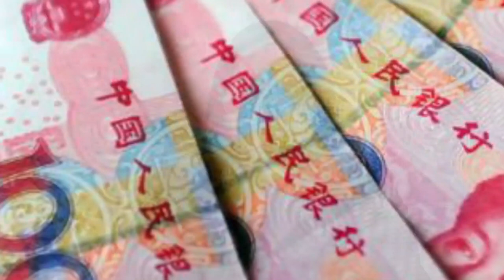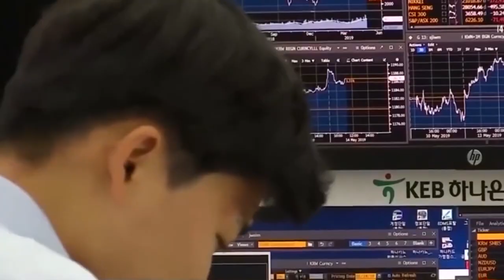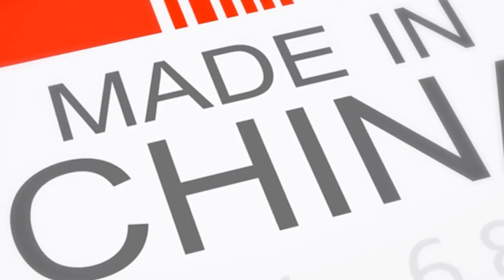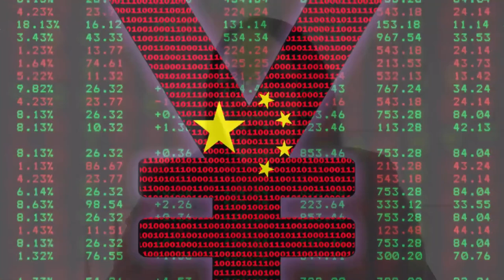🔴Anuncian nuevo plan para mejorar la economía